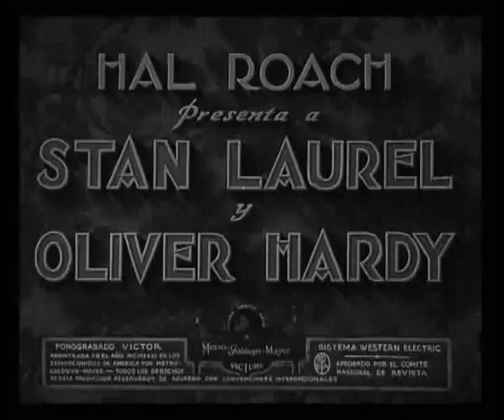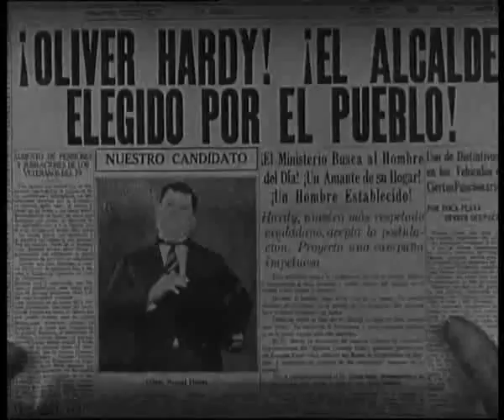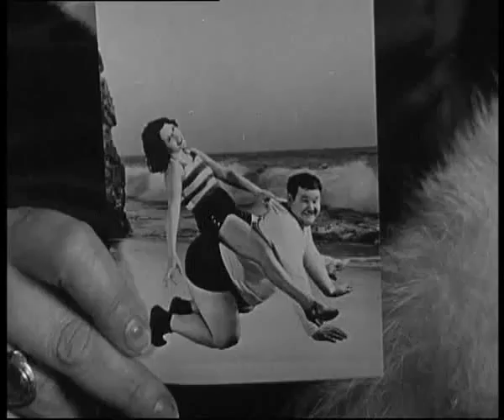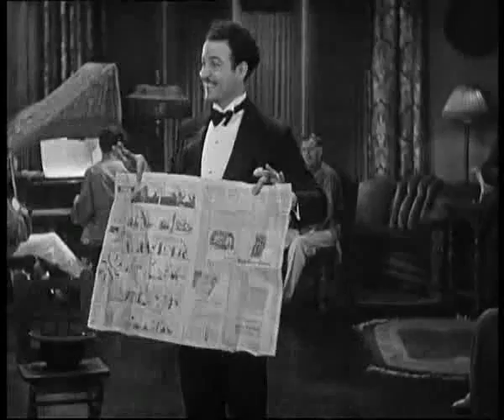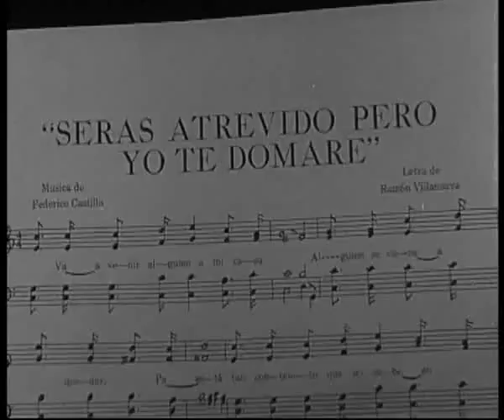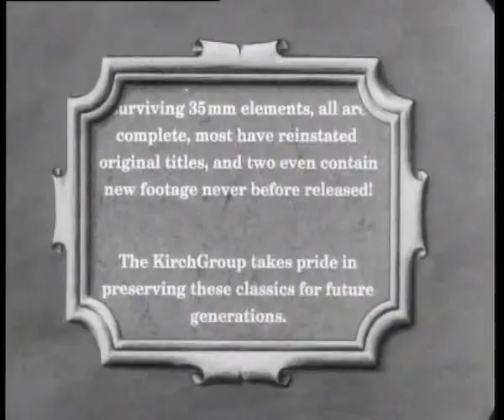لورل و هاردی در فیلم (Politiquerias (1931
لورل و هاردی در فیلم (Politiquerías (1931
3811 آبان 1396از کانال خان آقا

 0  0
این فیلم، نسخه ای دیگر از فیلم Chickens Come Home با هنرمندی لورل و هاردی میباشد . البته به زبان اسپانیولی که لورل و هاردی در این فیلم بار دیگر نشان دادند که هنرمندانی از تمام جهات هستند.وبراحتی دیالوگهای اسپانیولی فیلم رو اجرا کرده اند.همچنین دقایقی از فیلم که از نسخه اینگلیسی بیشتر است مختص به هنرنمایی شعبده بازمعروفی در آن زمان بنام حاجی علی میباشد.که تماشایش را به دوست داران و علاقمندان لورل و هاردی توصیه می نمایم.

- - با تشکر خـــان آقـــا - -